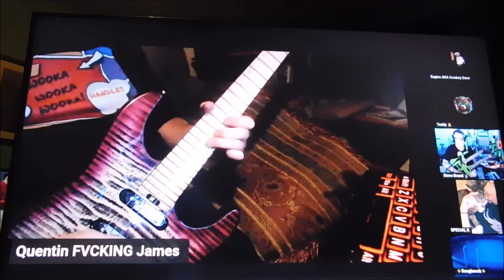Steve & Q on Florida Ted !!